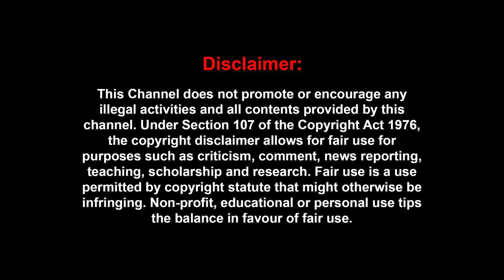சுட்டாலும் குருதி வடிந்தாலும் பயமே இல்லாத அசாத்தியமான ட்ரம்பின் மனவலிமை|DONALD TRUMP|THOMAS MATHEW